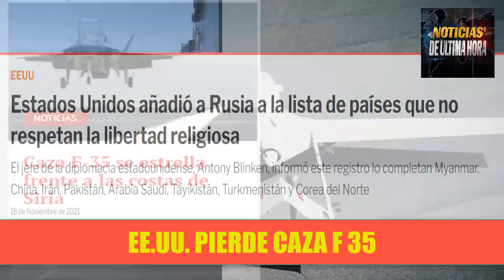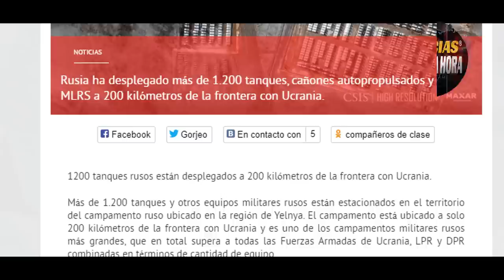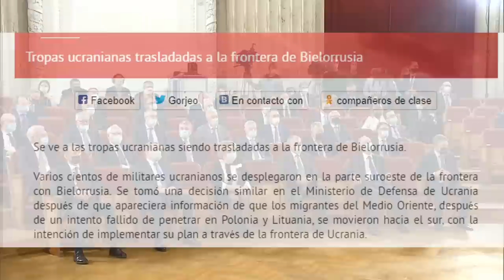RUSIA MILITARIZA FRONTERA UCRANIA EEUU PIERDE CAZA F 35 NOTICIAS EEUU 20 DE NOVIEMBRE 2021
Noticias de Rusia EE.UU. Y China hoy 20 de noviembre de 2021